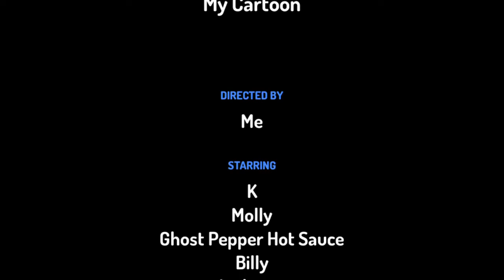Billy’s 12th punishment day another one